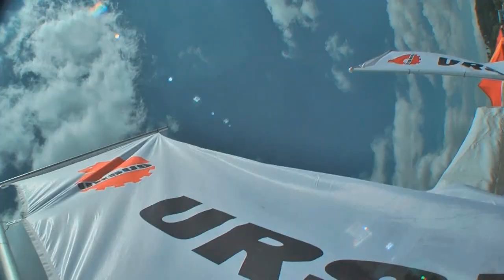URSUS Rally Team the best of 2012